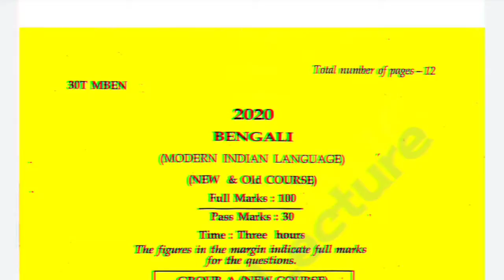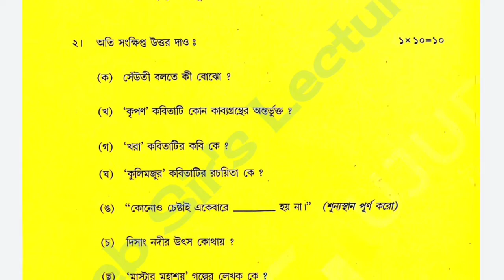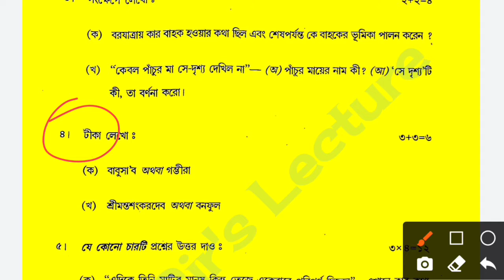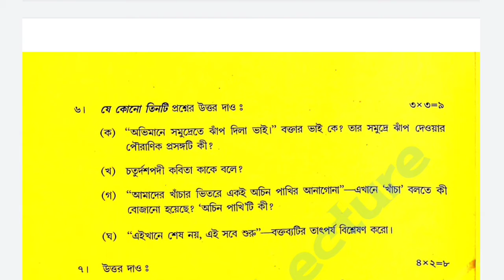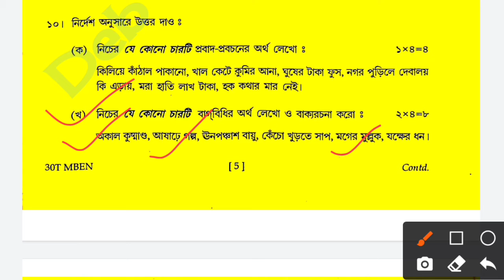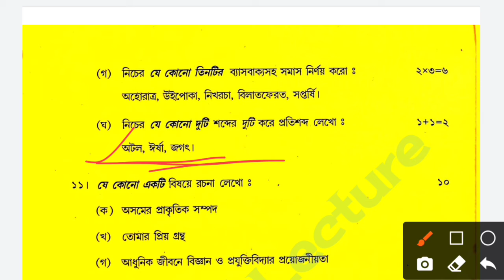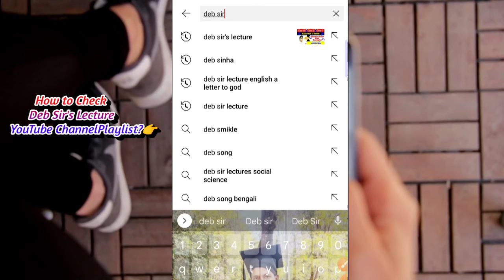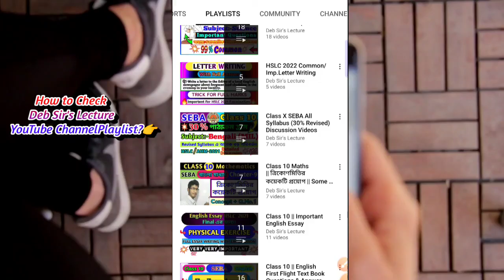HS 2nd Year 2020 Bengali (MIL) Question Paper Solution | Important Bengali Questions For HS 2024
In This Video I Discussed About H.S 2nd Year Bengali(MIL) 2022 Exam Question Paper In The Simple Bengali Language.

_Key Words:-
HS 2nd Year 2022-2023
hs bengali question paper 2020
2020 hs bengali question paper
2020 hs bengali question paper
hs 2nd year bengali question paper
hs 2nd year bengali question paper ahsec class 12
H.S 2nd Year Bengali Important Questions 2020
H.S 2nd Year Bengali Question Paper by deb sir lecture
hs 2nd year bengali chapter 1 question answer
Class 12 Course content Of Bengali Textbook
AHSEC 2nd Year Bengali
HS 2nd Year Bengali
Bengali Medium/বাংলা মাধ্যম
Class 12 Bengali (MIL) Syllabus
hs 2nd year 2022 Bengali question paper
hs 2nd year Bengali question paper 2019
ahsec question paper 2022 pdf
Class 12 Bengali Important Questions
ahsec question paper 2020 Bengali
ahsec 2022 Bengali question paper solved
AHSEC Bengali Questions For HS Exam 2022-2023
hs 2nd year Bengali question paper 2022
hs 2nd year Bengali question paper 2022 pdf
hs 2nd year Bengali question paper 2020
hs 2nd year Bengali question paper 2021 pdf
AHSEC Class 12 Bengali Common Questions 2022
HS 2023 Common Bengali Questions AHSEC 2nd year
hs 2nd year bengali(mil) 2019 question paper.ahsec
hs 2nd year bengali(mil) 2020 question paper
hs 2nd year mil question answer
H.s 2nd year Bengali chapter 1
hs 2ns year bengali Questions
Important Questions of Bengali Class 12 2023
hs 2nd year bengali syllabus 2023
Class 12 Bengali Question answer
Class 12 Bengali.Bengali Medium
Class 12 Bengali Questions answers
hs 2nd year exam
HS 2nd Year 2020 Bengali (MIL) Question Paper Solution | Important Bengali Questions | HS 2023 Exam

                            ~~ ধন্যবাদ~~